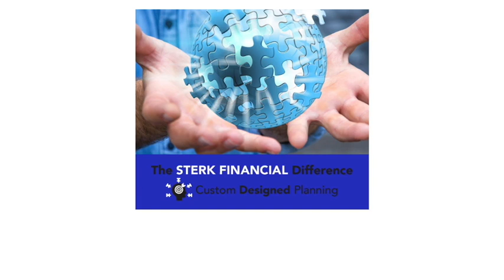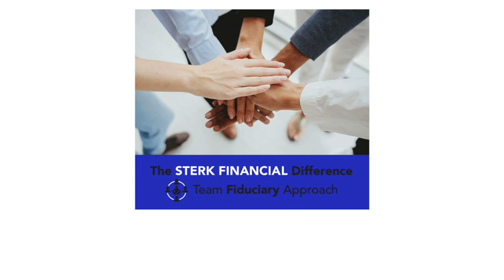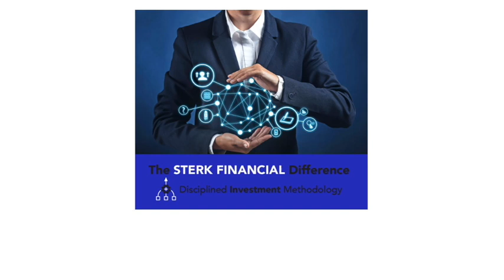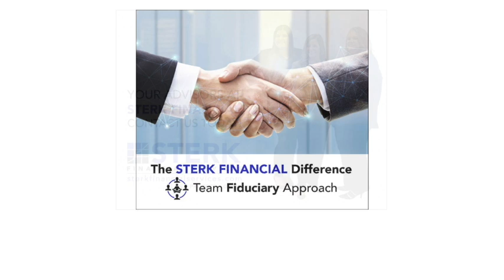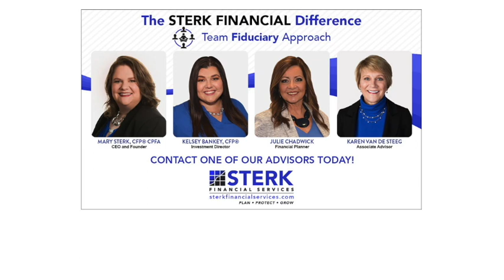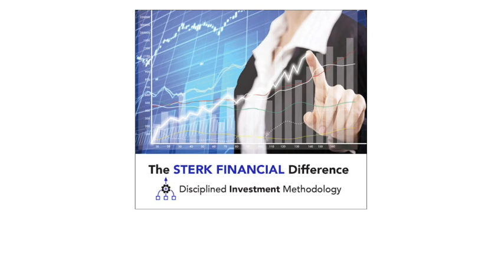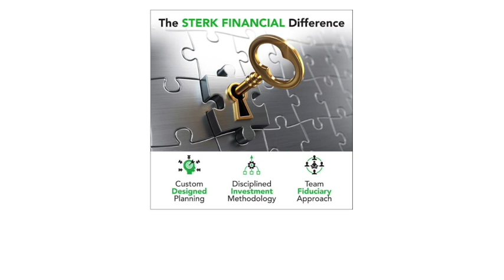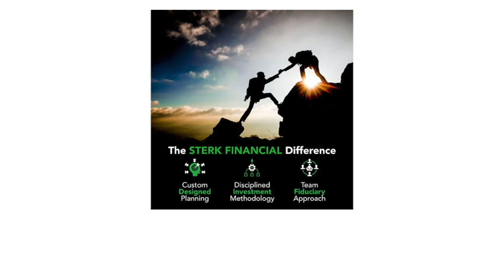When It's Time To Sell The Business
Are you ready to sell your business?  For many people, your business is like your baby - and it's hard to part with it!  In this episode of "Money Guide with Mary Sterk," Mary & Sterk Financial Advisor Kelsey Bankey discuss critical components of a business sale - from determining the value to structuring the sale to managing family dynamics after the deal is done.  Topics include:
Attorney
CPA
Financial Planner
Business Evaluation
IRS
Assigned Value
Taxes
Revenue
Income
Assets
Contingency Plan
Estate Plan
Life Insurance
Business Partner